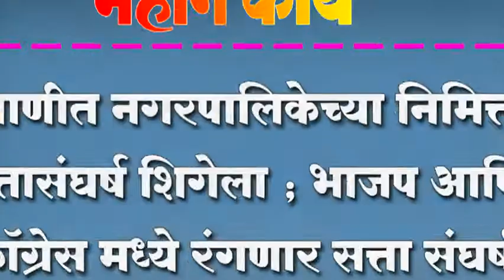निपाणीत नगरपालिकेच्या निमित्ताने सत्तासंघर्ष शिगेला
निपाणीत नगरपालिकेच्या निमित्ताने सत्तासंघर्ष शिगेला ; भाजप आणि कॉग्रेस मध्ये रंगणार सत्ता संघर्ष